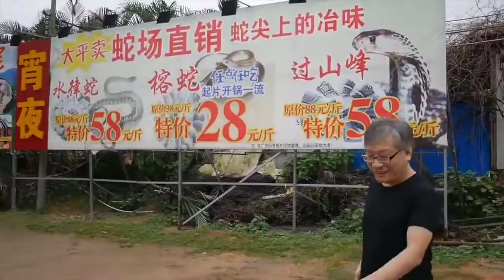You can't eat easily(Coconut warm food,Live octopus,Balut,Fried spider other) explain in Bengali2022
Coconut warm,tunaeye ball,Spider fried or other unique dish you can't eat easily explain in Bengali 2022
পৃথিবীতে এমন কিছু খাবার রয়েছে যা সাধারন খাওয়ার তুলনায় একদমই ভিন্ন, পৃথিবীর বিভিন্ন প্রান্তে থাকা মানুষেরা তাদের সংস্কৃতি ও পরিস্থিতির সাথে তারা বিভিন্ন খাবার তৈরি করেছে যা আমাদের কাছে অদ্ভুত মনে হলো তাদের কাছে সংস্কৃতির একটি অঙ্গ। পুরো ভিডিওতে জানি আলোচনা করা হয়েছে-
This video entertainment purpose only
But some audience bring hard truth
All Information and photos taken from Google and some others news articles. Thank you.